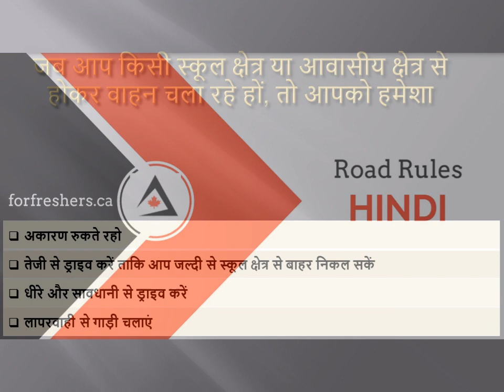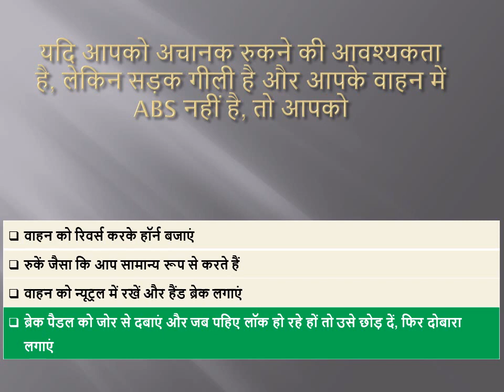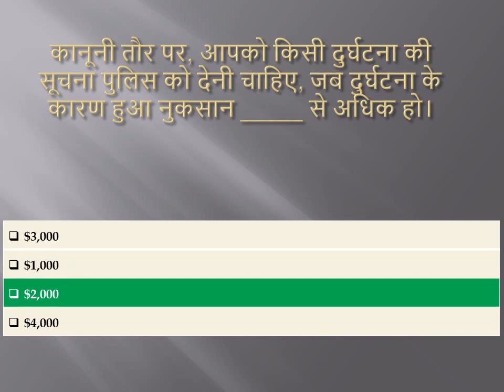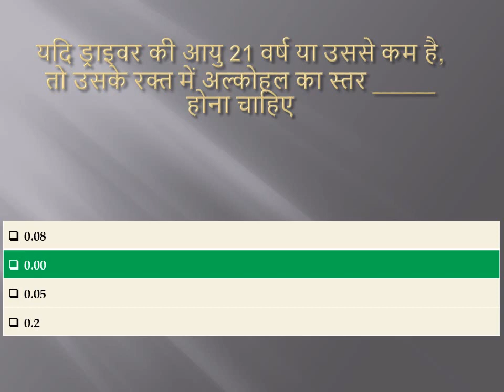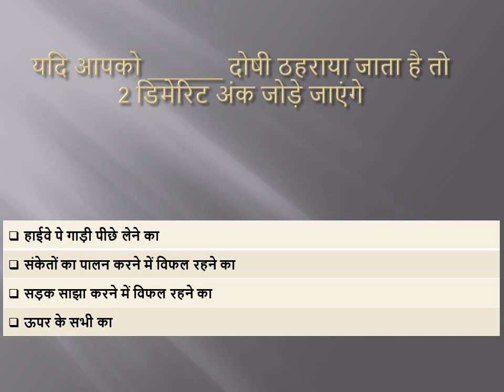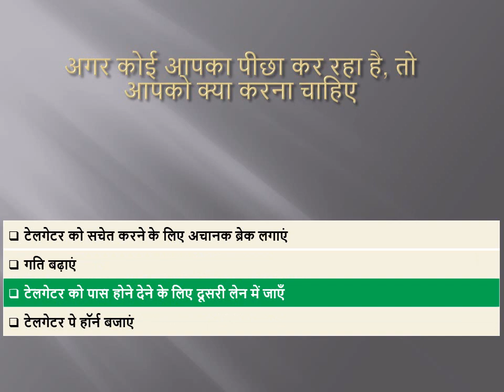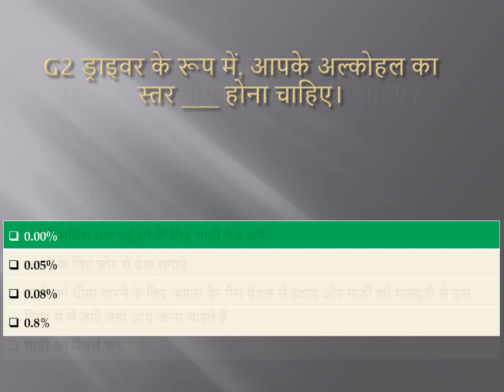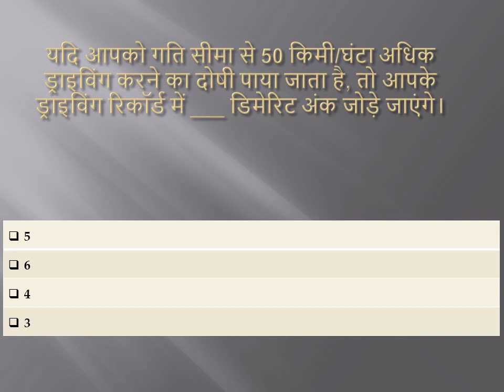प्रैक्टिस करें Canada G1 ड्राइविंग टेस्ट हिंदी में | G1 Test in Hindi | G1 Road Rules in Hindi